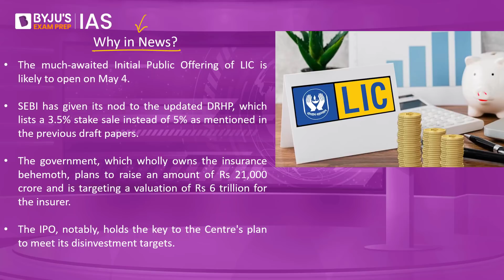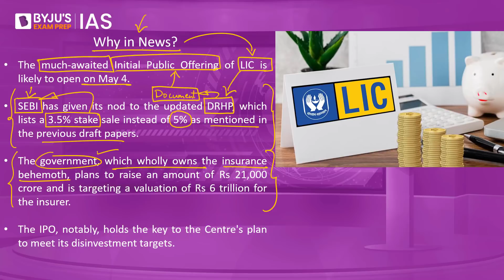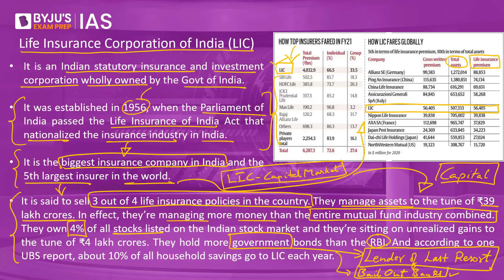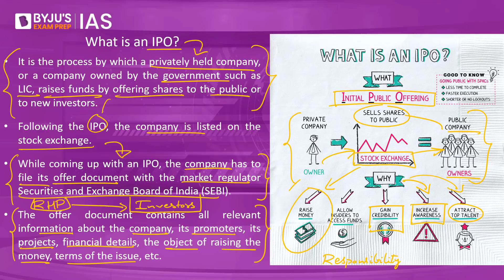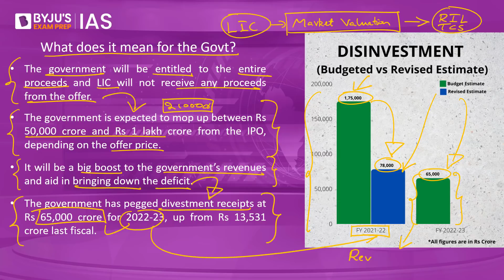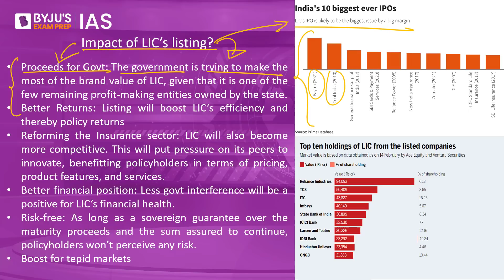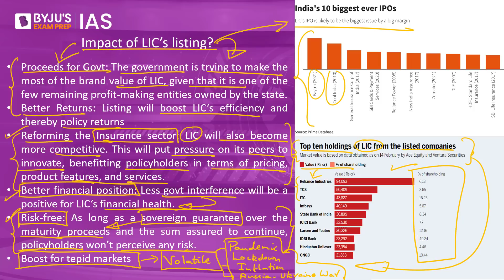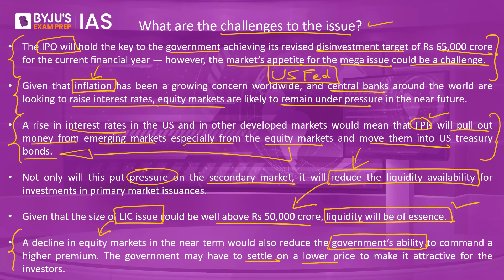LIC IPO - What It Means For Govt, Investors & The Corporation?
The much-awaited LIC IPO is likely to open on May 4. LIC is an Indian statutory insurance and investment corporation wholly owned by the Govt of India. It is the biggest insurance company in India and the 5th largest insurer in the world. The government, which wholly owns LIC, plans to raise an amount of Rs. 21,000 crore and is targeting a valuation of Rs 6 trillion for the insurer. The IPO, notably, holds the key to the Centre's plan to meet its disinvestment targets.

In this short & crisp analysis we examine the buzz surrounding LIC's IPO and breakdown its impact on the markets, govt and the LIC itself.

Watch the Daily Quiz in Hindi:       @BYJUSIASHindi

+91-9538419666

Happy Learning!